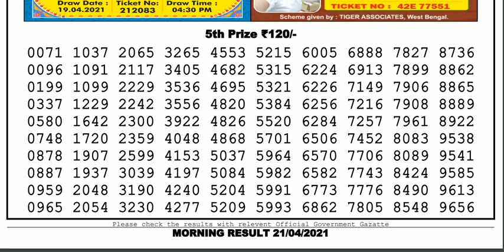Lottery Sambad Lottery Live 11.55am 21.04.21 Nagaland Lottery Live